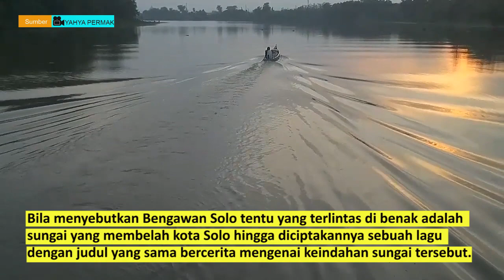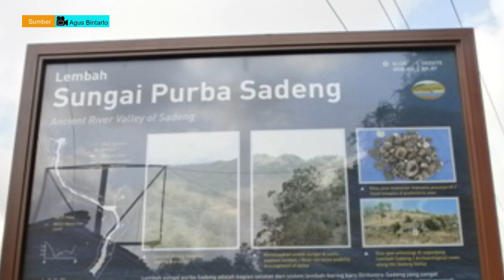MENYUSURI ALIRAN BENGAWAN SOLO PURBA DI GUNUNGKIDUL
Bila menyebutkan Bengawan Solo tentu yang terlintas di benak adalah sungai yang membelah kota Solo hingga diciptakannya sebuah lagu dengan judul yang sama bercerita mengenai keindahan sungai tersebut.  Selama ini dikenal aliran airnya yang panjang hingga ke Jawa Timur.

Namun ternyata di Gunungkidul juga terdapat jejak aliran sungai yang terputus yang setelah diteliti merupakan bagian dari Sungai Bengawan Solo.

Pada mulanya aliran air Bengawan Solo mengalir hingga berujung ke Laut Selatan melewati Wonogiri hingga Pantai Sadeng.  Disinyalir karena adanya gerakan tektonik yang terjadi kala itu kemudian mengakibatkan pergeseran aliran sungai yang tidak diikuti oleh penggerusan aliran air yang memanjang. Hingga terbentuk seperti cekungan yang lebar mirip danau di wilayah Wonogiri.  Lama- kelamaan debit air tersebut keluar melalui celah yang lebih rendah ke Laut Jawa.

Sekarang ini aliran yang dahulunya menjadi jalan air yang melewati Sadeng tersebut berbentuk seperti cekungan- cekungan yang panjang di antara bukit- bukit yang tinggi. Fenomena teresebut sudah banyak diteliti oleh para ilmuwan. Pemkab Gunungkidul melihat hal tersebut sebagai potensi wisata yang layak dikembangkan sebagai wisata alam dengan fenomena sejarah dan bernilai purba.

Keberadaan bekas aliran sungai Bengawan Solo Purba ini dapat dinikmati di Kec. Girisubo, Kab Gunungkidul. Jarak ke lokasi ini, jika Cangkrukanesia berangkat dari kota Yogyakarta yaitu sekitar 83.2 Km atau menghabiskan waktu kurang lebih 2 jam.